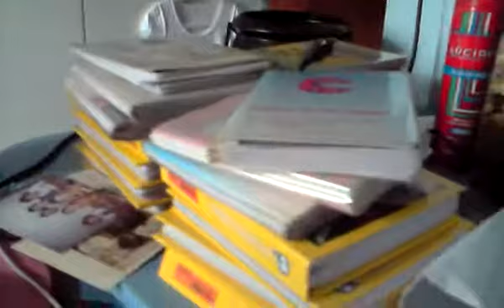My pet mice clip 3 - Random video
Thief grooming himself so so long. Got bored and decided to film the female below, Star (lilac with a white spot on her forehead, as seen at 2:01)

Courage sleeping in the room and I think Champagne is in the strawberry.

Filmed the albums and my laptop cuz the mice turned up blur on my phone.